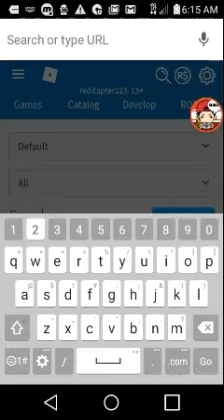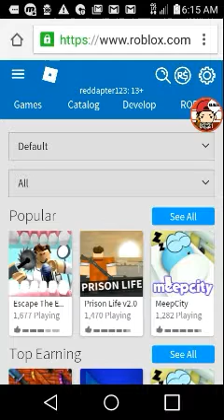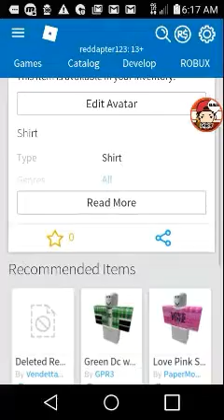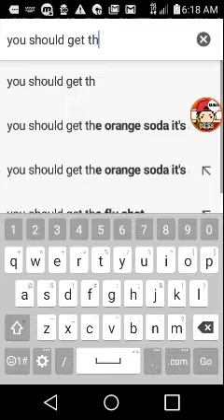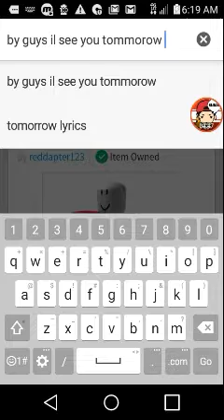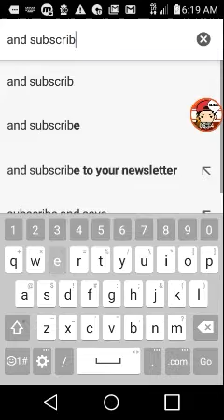Official reddapter jackets